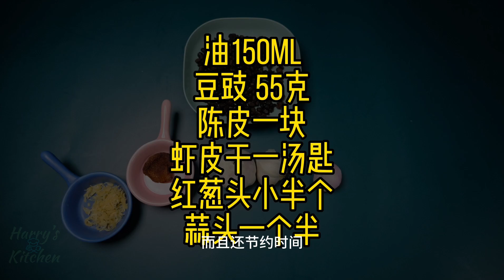自家制豆豉酱 色清透留甘香 送亲朋结人缘 新手無難度 Douchi sauce tương đậu phộng 된장 豆鼓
平时做好一瓶酱料，放雪柜备用，时间不是太充足的时候拿出来做一盘蒸排骨或者猪肉类，家人吃的又开心又美味，而且还节约时间。今天我们来做一瓶豆豉酱，排骨的神搭档。

油150ml
豆豉 55克
陈皮一块
虾皮干一汤匙
红葱头小半个
蒜头一个半

陈皮泡水30分钟以上，白色的囊要刮走，因为这部分味道是苦的，会影响整道菜的口感。切成小粒状备用，切的时候就已经闻到那种陈果香味了。

红葱头切粒备用。

热锅，不放油，记得不要放油，把虾皮放进锅里干烤，闻到香味后关火，倒出虾皮干，捣碎。我没有买捣碎器，因为我不是经常用到这个工具，如果买回来用一两次，就摆在一边吃尘，不符合我的经济原则，要善用现有的器材才能真正省钱，你觉得呢？不用很大力的，轻轻就可以了。虾皮变成虾粉了

蒜头全部搅成蒜蓉，用流动的水冲洗后沥水备用。

豆豉千万不要浸泡，否则味道尽失，只需要轻轻稍微清洗一下，沥水备用。

中火开锅，放150毫升油，油热后倒入一半蒜蓉，以前吃蒜蓉生菜的时候，总感觉有点苦味，问家人，他们都没有，还说是我自己舌头发苦。后来我发现，其实我才是金舌头，就是蒜泥发苦。最近新学习了一个小窍门，就是把搅好的蒜泥用流动的水冲洗，洗掉那些粘液再沥水，这样在炸的时候不会变糊，就不会发苦。炸到少许金黄就关火，拿起锅，让锅离火，用余温把蒜炸至完全金黄，这就是传说中的金蒜，过滤出来备用。

把碗里过滤出来的油重新倒入锅中，小心碗热，不要烫到手。中火，油热后倒入红葱头粒，闻到香味后倒入陈皮粒，再把已经沥干水的豆豉倒入锅中，闻到豆豉香味后倒入金蒜以及另一半的蒜蓉，炒一会儿倒入虾皮干碎，用来提鲜，搅拌几下，让材料们相互熟悉了解后就可以关火。酱料已经做好，你闻一下，嗯～蒜香豆馔飘四邻，菜香阵阵惹人飨。下期和大家分享这瓶酱的妙用。

Prepare a bottle of sauce in advance and store it in the freezer. When time is tight, take it out and use it to make a dish of steamed pork or ribs. Your family will be happy and satisfied, and you'll save time. Today, we'll make a bottle of Douchi sauce, the perfect complement to pork ribs.

Ingredients:

150ml oil
55g Douchi
1 piece of dried tangerine peel
1 tablespoon dried shrimp
1/2 small red onion
1 1/2 cloves of garlic

Soak the tangerine peel in water for at least 30 minutes, then remove the white pith, which is bitter and affects the taste of the dish. Cut it into small pieces and set aside. You'll smell the fruity aroma as you cut it.

Chop the red onion into small pieces and set aside.

Heat a dry pan over medium heat and roast the dried shrimp until fragrant. Turn off the heat and remove the shrimp. Crush it into a powder. You don't need a special tool for this; just use your hands. The shrimp will turn into shrimp powder.

Mash all the garlic into a paste, rinse it with running water, and set aside.

Do not soak the fermented soybeans, as this will cause them to lose their flavor. Just rinse them lightly and set them aside.

Heat 150ml of oil over medium heat. When the oil is hot, add half of the garlic paste. I used to find garlic paste a bit bitter when eating it with lettuce, but my family didn't notice anything wrong. They said it was just my taste buds. Later, I learned a trick: rinse the mashed garlic with running water to remove the mucus before frying it. This way, it won't turn into a paste and won't taste bitter. Fry until slightly golden brown, then turn off the heat and let the garlic cook in the residual heat until completely golden brown. This is called "golden garlic." Strain and set aside.

Pour the filtered oil back into the pan over medium heat. Be careful not to burn yourself on the hot bowl. When the oil is hot, add the chopped red onion and fry until fragrant. Add the tangerine peel and fermented soybeans to the pan. When you smell the aroma of the soybeans, add the golden garlic and the remaining garlic paste. Stir-fry for a while, then add the crushed dried shrimp to enhance the flavor. Mix well and turn off the heat. The sauce is ready! Smell it - the aroma of garlic and soybeans is irresistible! In the next episode, I'll share some creative ways to use this sauce.